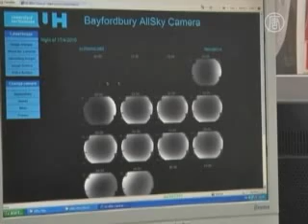Astronom Inggris Merekam Langit Malam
Stasiun Luar Angkasa Internasional dan Space Shuttle Discovery, melacak langit malam 400 kilometer di atas Inggris.

Ini salah satu dari ribuan gambar, yang diambil oleh kamera khusus bercahaya rendah, dari observatorium di utara London.

Ahli astro fisika David Campbell , mulanya bertujuan untuk mengecek cuaca diluar Observatorium Bayfordbury di Universitas Hertfordshire, tapi ia berakhir menciptakan data unik dari bintang-bintang.

 [David Campbell, Astronom]:
"Ini merupakan catatan tentang langit, dan tak seorang pun membuat catatan langit setiap malam."

Astronom kadang-kadang harus meminta bantuan satu sama lain dalam mengidentifikasi fenomena langit, berharap ada yang merekam langit di bagian dan saat yang sama. Namun kini mereka akan punya catatan.

[David Campbell, Astronom]:
"Katakanlah ada supernova yang cukup terang untuk dilihat oleh kamera, yang cukup langka, mungkin sangat jarang. Jika hal itu terjadi, kita bisa memberikan data dari seluruh peristiwa. Jika anda hanya menyadari ada supernova saat itu terjadi, ia akan menyala lalu hilang dalam sekejap. Anda tidak tahu apa yang terjadi sebelumnya, anda tak bisa melihat proses ia menjadi titik puncak."

Kamera AllSky telah berhasil mengambil gambar efek bulan, seperti  moon halo atau moon dogs. Keduanya disebabkan oleh pembiasan cahaya bulan melalui kristal es di atmosfer.
Namun, yang paling Campbell sukai adalah meteorit.

[David Campbell, Astronom]:
"Mereka sangat keren, bagian kecil dari ruang angkasa."

Tiga kamera sekarang ditempatkan di lokasi yang berbeda, sementara kamera keempat akan segera beroperasi. Semua dihubungkan dalam satu jaringan.

[David Campbell, Astronom]:
"Jika anda merekam meteor lewat kamera, anda bisa merekamnya lewat dua kamera. Anda akan dapat melihatnya dari tiga sudut, dimana ia mulai dan berakhir. Dari sana, akan dapat diduga dimana ia akan jatuh."

Hasil rekaman gambar yang telah dikompres dapat dilihat secara online di internet.
Campbell berharap, karyanya akan menarik minat para generasi baru pengamat bintang.